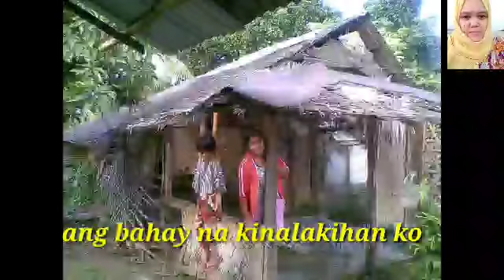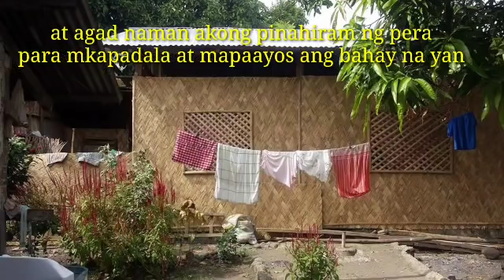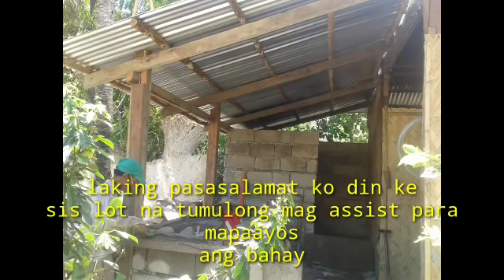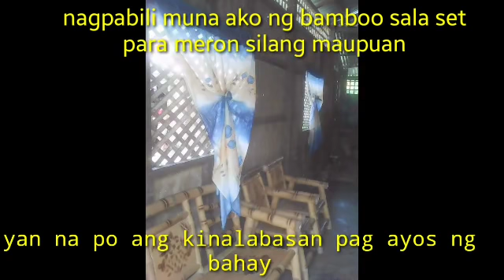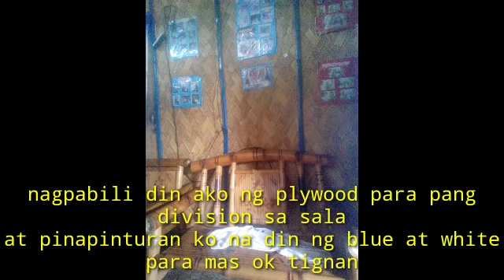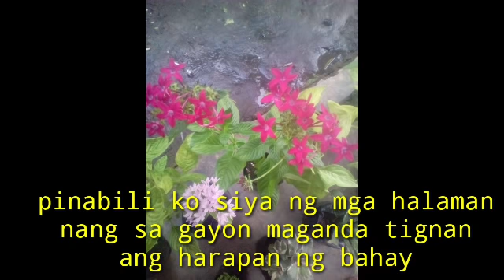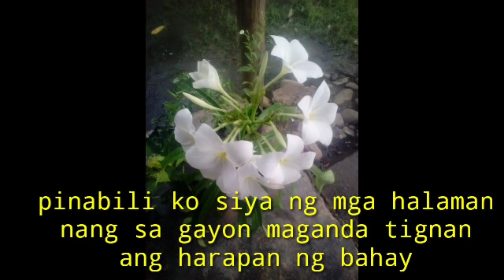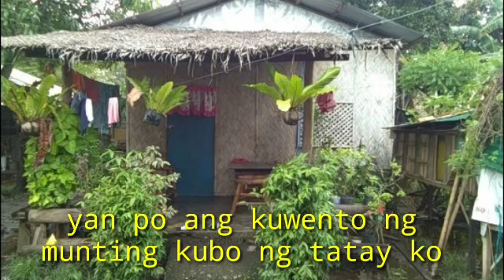BAHAY KUBO sa halagang 30k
Non copyright music: from Youtube Library